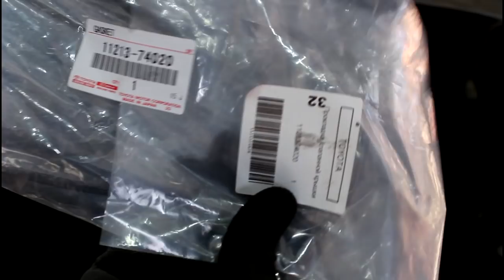Замена прокладки клапанной крышки на Toyota Noah 3S FE Тойота Ноах 2000 года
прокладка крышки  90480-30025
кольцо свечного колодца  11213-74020